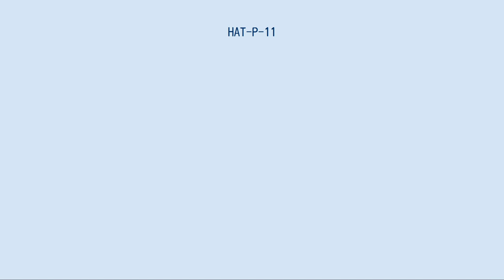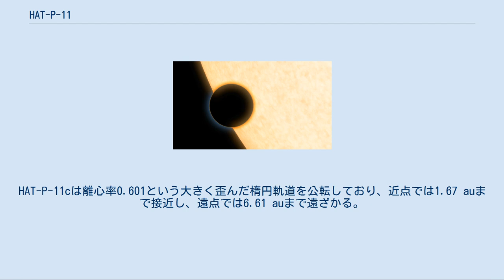HAT-P-11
HAT-P-11は、はくちょう座の方向に約120光年離れた距離にある10等級の恒星である。
太陽と比べ一回り小さいスペクトル分類K4V型のK型主系列星で、光度は太陽の4分の1程度である。
2020年時点で、2個の太陽系外惑星が周囲を公転していることが知られている。
 HAT-P-11はスペクトル型がK4Vに分類される橙色の恒星で、太陽と比べて小さく暗い天体である。
質量は太陽の81%、半径は68%で、表面温度も太陽より1,000K低い。
一方で、金属量は太陽の約2倍あり、重元素の豊富な恒星に分類される。
恒星の進化モデルによると年齢は65億年と見積もられているが、これは大きな誤差（-59億年/+41億年）を含んだ値で、彩層の活動に基づいた推定では12.5億年とされている。
 またHAT-P-11には、周期29.2日、振幅0.0062等級の小さな変光が発見されている。
誤認の可能性を考慮して検証が行われたが、否定的な証拠は見つかっていない。
変光が事実ならば恒星表面の黒点が自転に伴って見え隠れすることが原因と考えられている。
さらに、HAT-P-11には恒星活動が活発な緯度が存在することが知られている。
 HAT-P-11の手前を通過するHAT-P-11bの想像図 2009年、トランジット法による太陽系外惑星の探査を行っていたHATネット計画によって、HAT-P-11を公転する惑星 HAT-P-11b が発見された。
この惑星は恒星の至近距離を4.9日で周回する海王星に似た質量の天体で、食の減光の大きさから半径も海王星よりやや大きい程度であることが分かっている。
HAT-P-11の発見当時、海王星質量の系外惑星は他にもいくつか知られていたが、そのような天体の食が観測され、半径が実測されたのはグリーゼ436bに続いて2例目だった。
 HAT-P-11とその惑星系は太陽系外惑星の探索を行っていたケプラー宇宙望遠鏡の観測視野内に存在しており、ケプラーミッションでの命名規則に基づいてHAT-P-11にはケプラー3、HAT-P-11bにはケプラー3bという別名が与えられている。
 2018年、HAT-P-11を公転する第2の惑星 HAT-P-11c が存在することが確認された。
HAT-P-11bとは異なり、ドップラー分光法（視線速度法）で発見されたため、惑星の物理的特性は下限質量しか知られていない。
HAT-P-11cは離心率0.601という大きく歪んだ楕円軌道を公転しており、近点では1.67 auまで接近し、遠点では6.61 auまで遠ざかる。